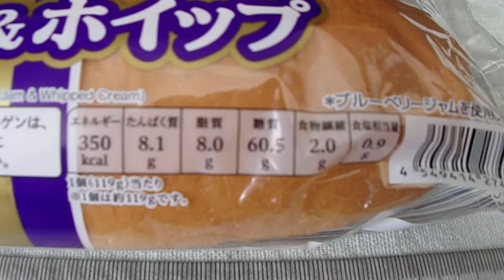販売者 イオン 製造者 第一屋製パン コッペパン ブルーベリー＆ホイップ 「菓子パン」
販売者　イオン　製造者　第一屋製パン
コッペパン　ブルーベリー＆ホイップ　「菓子パン」
１個　350kcal